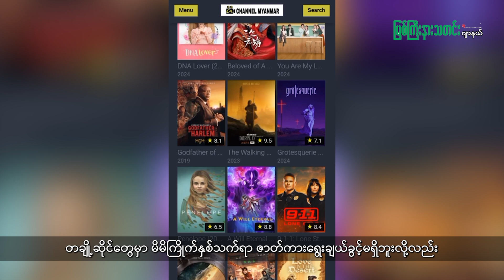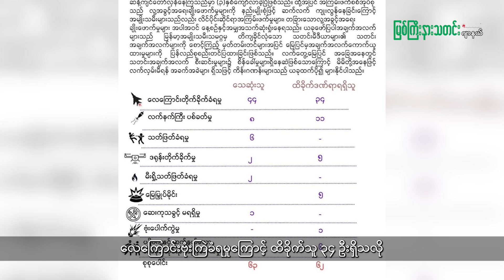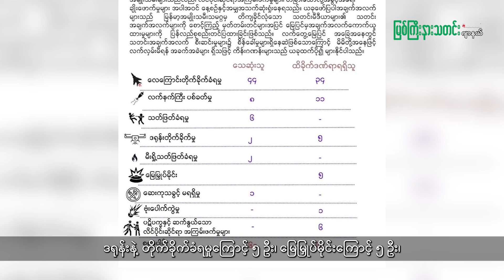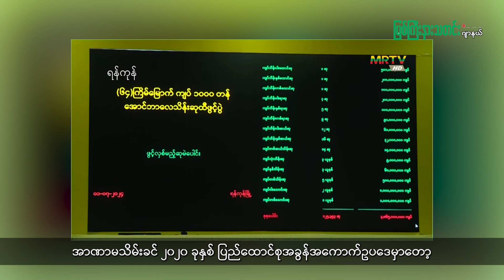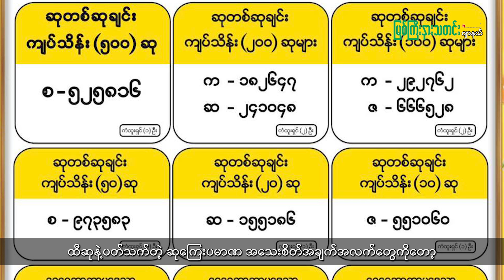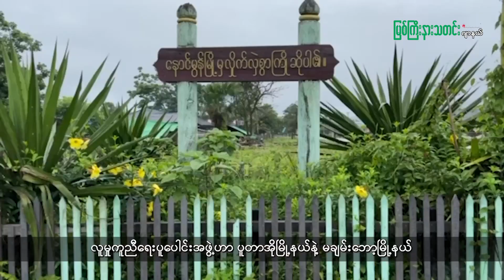မြစ်ကြီးနားသတင်းဂျာနယ်၏ အပတ်စဉ် TV အစီအစဉ်တင်ဆက်မှု။ (ကချင် - ဂျိန်းဖော့) အောက်တိုဘာလ (၉) ရက်။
ဖုန်းနဲ့အင်တာနက်လိုင်း ပြတ်တောက်နေတဲ့ မြစ်ကြီးနားမြို့မှာ စိတ်အပန်းဖြေနိုင်ဖို့ ဖုန်းဆိုင်တွေကတစ်ဆင့် ဇာတ်ကားတွေကူးယူပြီး ကြည့်ရှုနေရအကြောင်း၊ စစ်ကောင်စီဟာ လက်လွှတ်လိုက်ရတဲ့ တပ်စခန်းတွေအပြင် မြို့၊ ရွာတွေကို ပြန်လည်မပိုင်ဆိုင်ရရင် ဖျက်ဆီးပစ်တဲ့ အစီအစဉ်တွေလုပ်နေတယ်ဆိုတဲ့သတင်း၊ ကုန်ပစ္စည်းတွေကို ဒေသပေါက်ဈေးထက် ‌သက်သာစွာ ဝယ်ယူနိုင်ဖို့ ပူတာအိုအခြေစိုက် အရပ်ဘက်လူမှုကူညီရေးအဖွဲ့တွေ ပူးပေါင်းလုပ်ဆောင်နေတဲ့အကြောင်းတွေကို ဒီအစီအစဉ်မှာ ကြည့်ရှုနိုင်ပါပြီ။

မြစ်ကြီးနားသတင်းဂျာနယ်မှ တင်ဆက်သည့် သတင်းများကိုအောက်ပါလင့်ခ်များတွင်လည်း ဝင်ရောက်ဖတ်ရှုလေ့လာနိုင်ပါသည်။